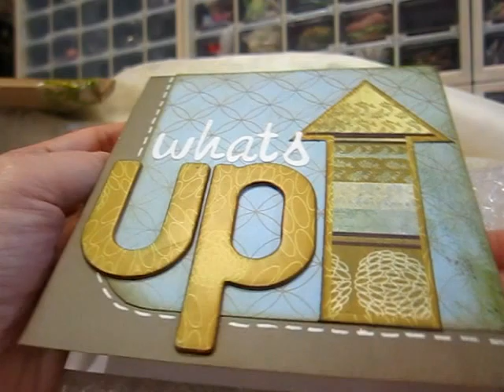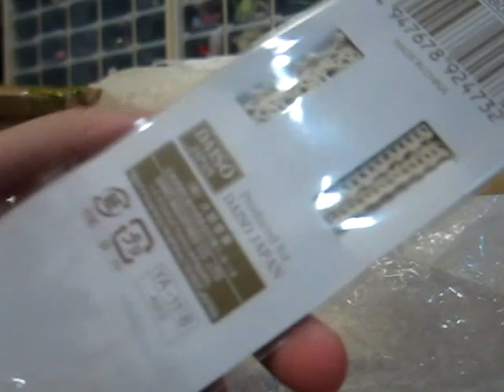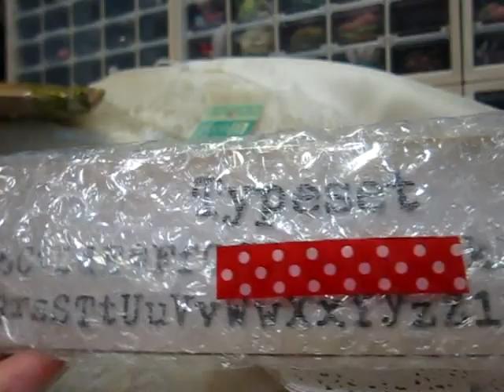YAY!!HAPPY MAIL^0^from Dianne(Pizza5354)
Dianne's blog
Hugs
annie^0^